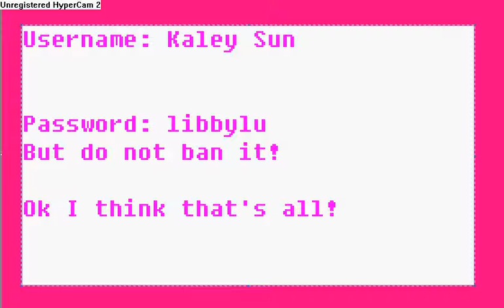Club Penguin Free Non-Member Penguins